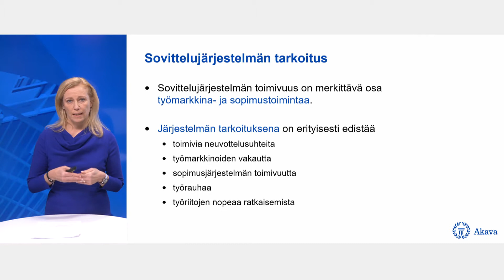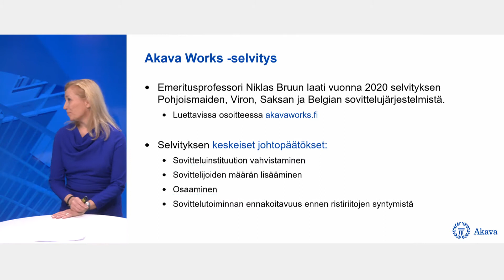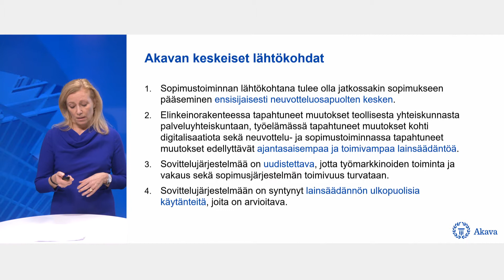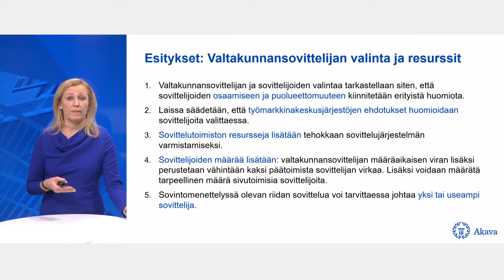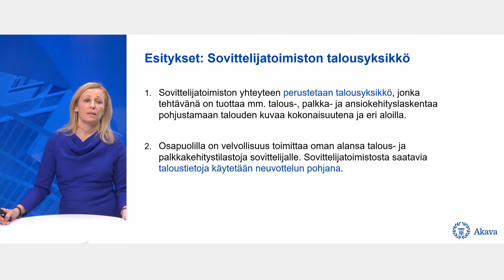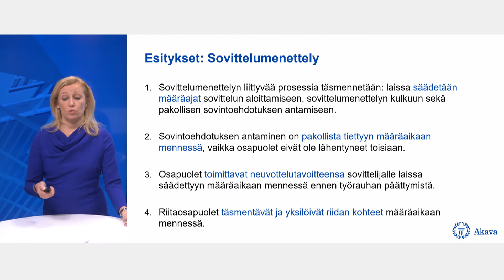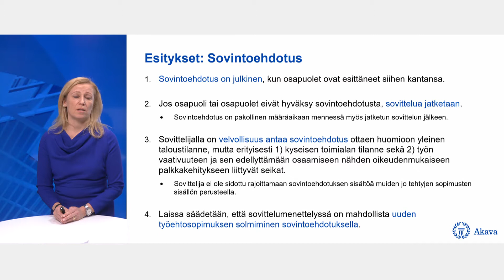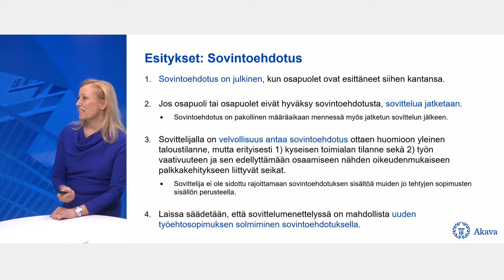Sovittelujärjestelmän uudistaminen -verkkolähetys 18.2. kello 9–10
Esittelemme yhdessä neuvottelujärjestöjemme JUKOn ja YTN:n kanssa ehdotuksia sovittelujärjestelmän uudistamiseksi verkkolähetyksessä torstaina 18. helmikuuta kello 9–10.

Työriitalaki on säädetty vuonna 1962. Työmarkkinat, neuvottelutoiminta ja sopimusjärjestelmä ovat muuttuneet merkittävästi tämän jälkeen. Elinkeinorakenteessa tapahtuneet muutokset teollisesta yhteiskunnasta enemmän palveluyhteiskuntaan edellyttävät ajantasaisempaa ja toimivampaa lainsäädäntöä. Julkisen sektorin ja yritysten rakenteet ja toimintaedellytykset ovat myös muuttuneet voimakkaasti.

Akavan ehdotukset esittelee työmarkkinajohtaja Katarina Murto. Tilaisuudessa ovat puhujina myös Julkisalan koulutettujen neuvottelujärjestö JUKOn puheenjohtaja Olli Luukkainen ja Ylemmät Toimihenkilöt YTN:n puheenjohtaja Teemu Hankamäki.

Tervetuloa seuraamaan lähetystämme!